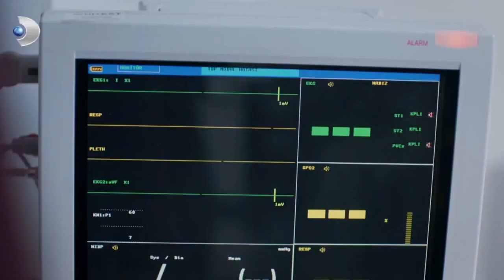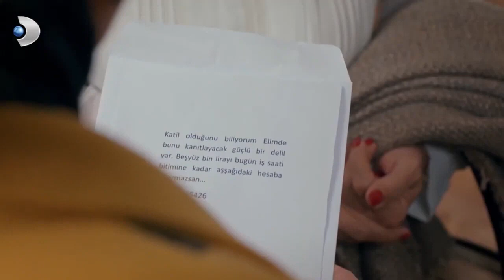اللعبة الكبيرة التي لعبها تانير حرب الورود مقطع حصري